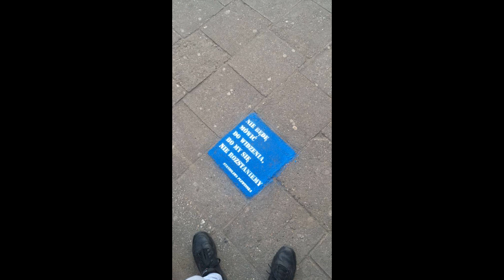sikor - Gold Coast (Remix)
remix: NATE GOOD- ''GOLD COAST''